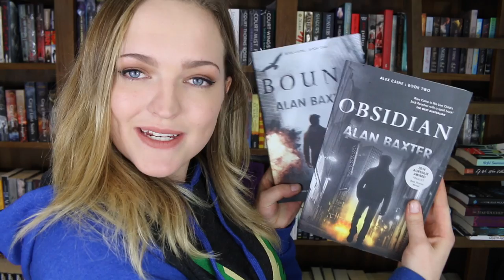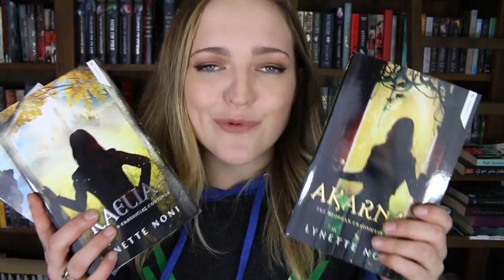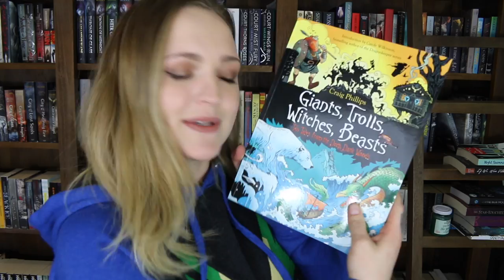BOOKS & CATS & REALLY COOL THINGS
I've been so busy these last few weeks and here's why!

Tilly Booth
5 Dellamarta Road,
Wangara, WA. 6065.
Australia